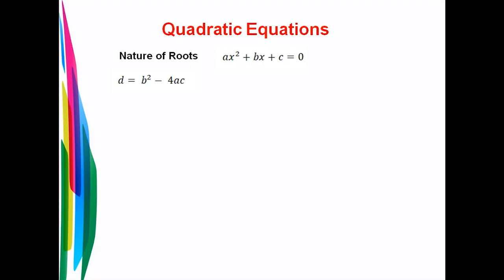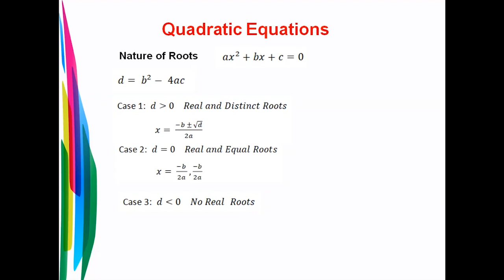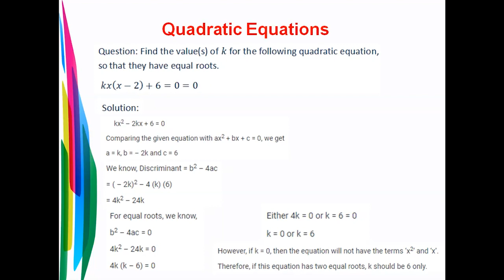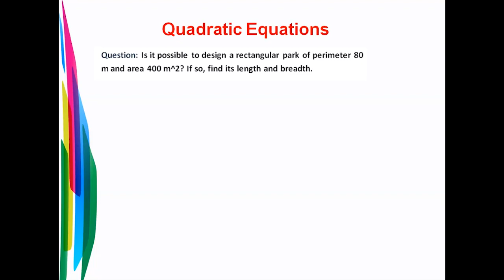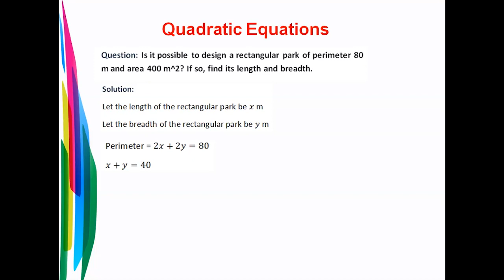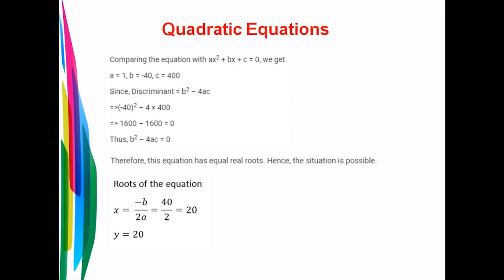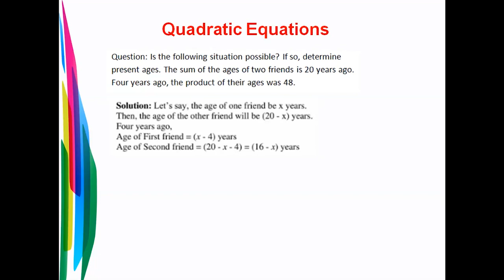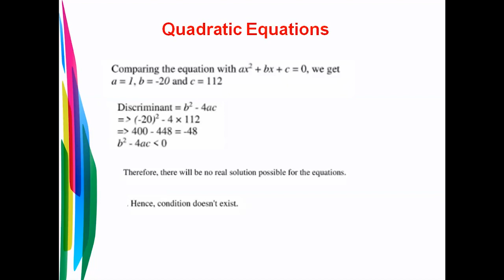Quadratic Equations Part 4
What do you think about the middle term splitting ???